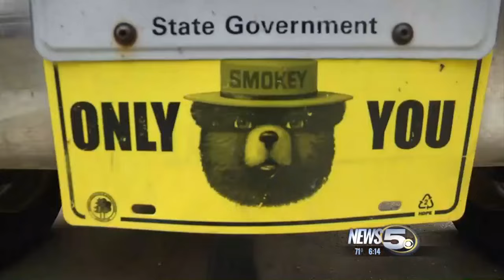This Week's Rain Won't End The Drought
The rain in the forecast this week probably won't be enough to end the statewide drought.